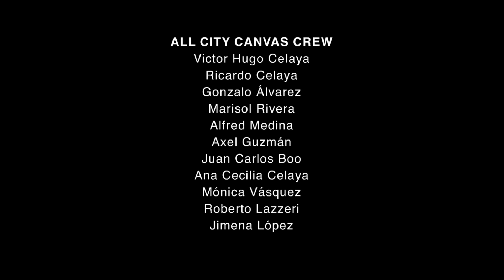Banksy's Fairy Tale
Os Gemeos are taking over NYC this summer! After collaborating with JR and Baron Andre in the streets of Manhattan and featuring their "Parallel Connections," they whipped up this amazing homage to the golden era of hip hop with a fine detail by legendary artist Doze Green.

In Mexico City, artists Ever and Smithe teamed up once again for another one of their deep collaborations and we got to chat with Ever about their latest piece.

Disneyland looking dull for the summer? Worry not cause Banksy’s got you covered with his bemusement park: Dismaland. The artist’s newest feat is a mind-blowing ensemble of attractions from Cinderella’s Castel to a Guerrilla Island to exhibition spaces with artworks by artists such as Escif, Damien Hirst, Jenny Holzer, Paul Insect, BAST and many more. An absolute must for those in or neer Weston-super-Mare, blokes!

In our newly added section of “DID YOU KNOW?” we dig into the Art Institute of Chicago’s amazing Touch Gallery and their numerous strategies to allow its patrons and visitors with vision disabilities to enjoy the art like their TacTile Kits and 3-D printing. Check it out!

We leave you with some eye candy for you to enjoy over the weekend, kickin’ it back old school: the 1979 movie “The Warriors.” Get the popcorn and nostalgia going!

And in our delicious section of Food Tips by Gag, artist Zio Ziegler gives us the low down on where to get the best burritos in Cozumel, YUM!